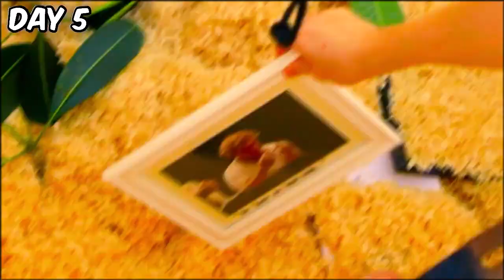7 days stranded on an island reaction / mrbeast / 7 days on island